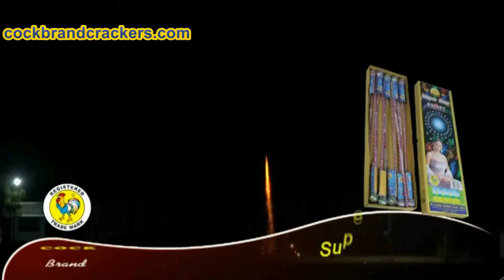Super Star Rocket cockbrandcrackers com